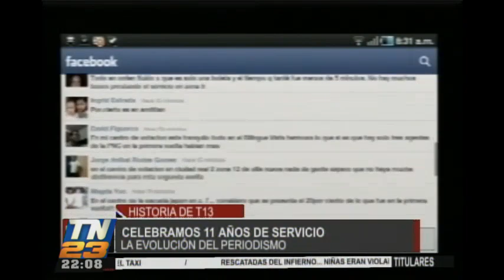T13 Noticias: Programa 13 de febrero de 2017